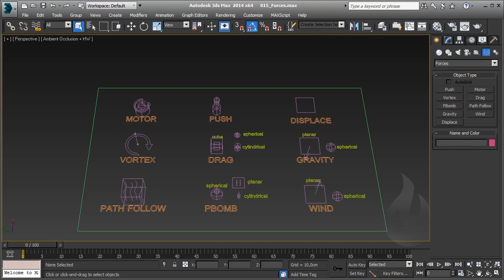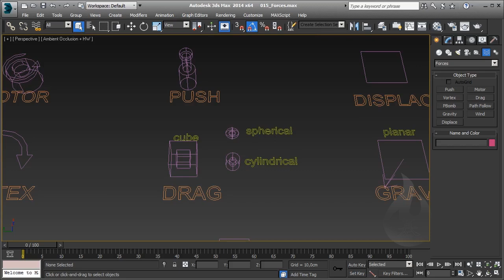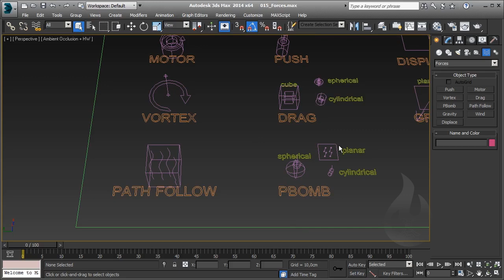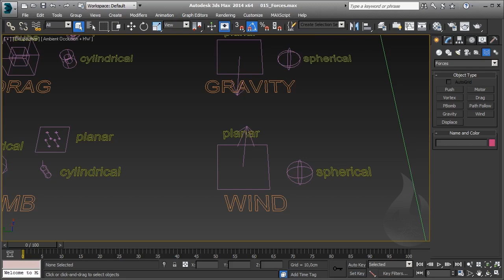[ITA] - Autodesk 3DS Max - Particles 101 - Lesson 15 - Force